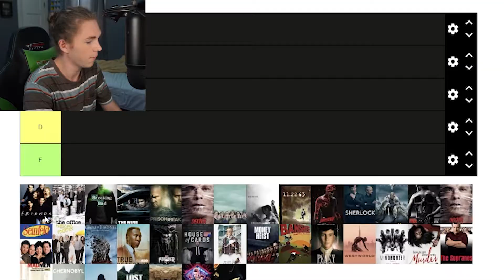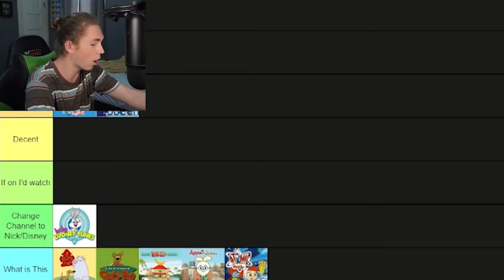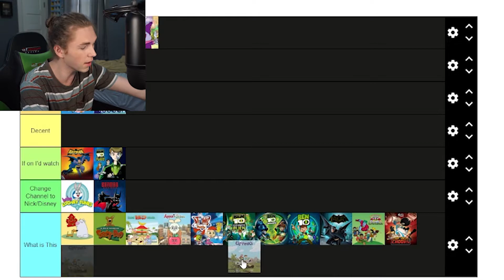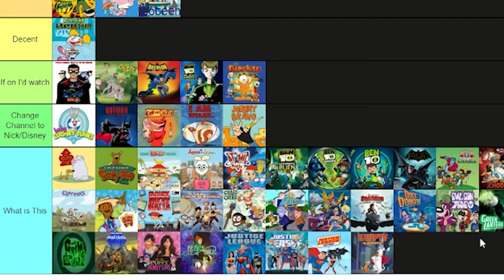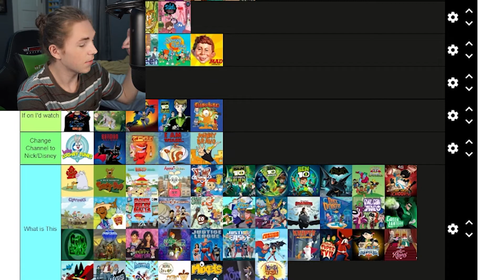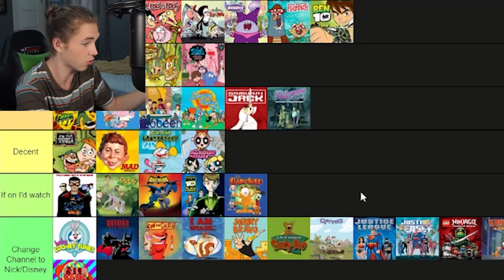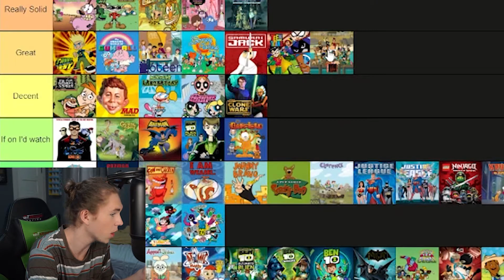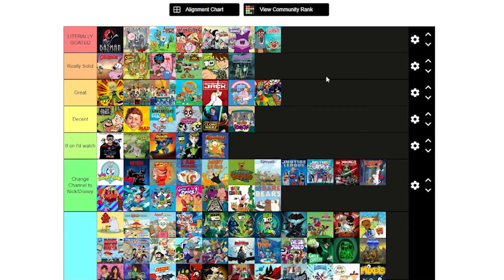2000s Cartoons Tier List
What was your favorite?